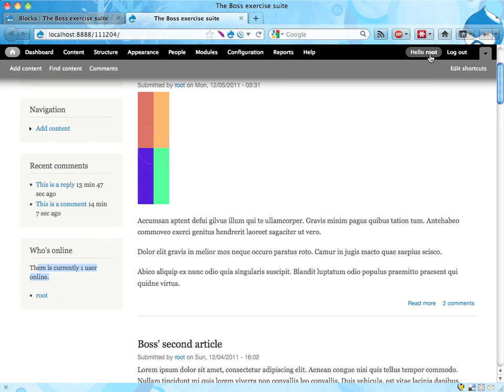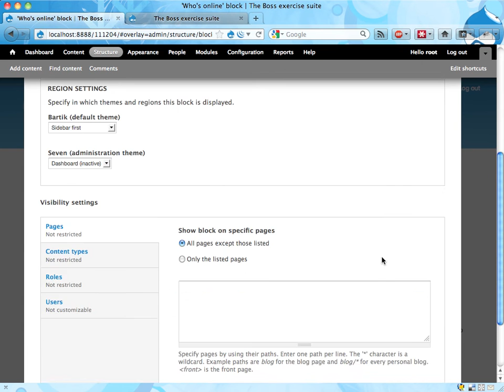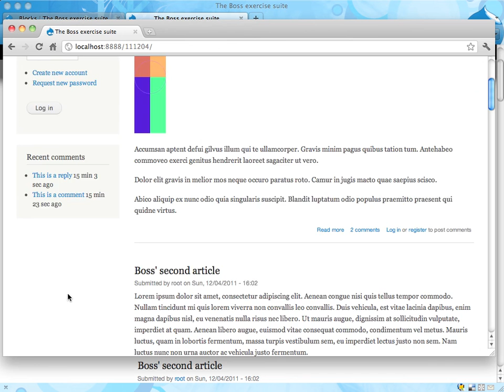Boss exercise suite 13: Suggested solution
This screencast shows how to make a block visible only to selected roles.